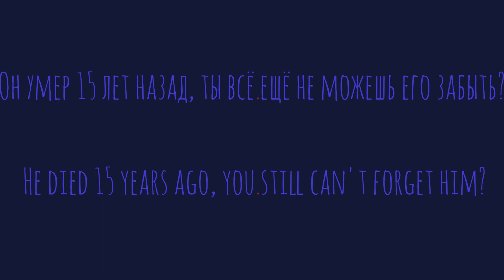/Hey mom \/AMV countryhumans MY AU \/ Amerus \/part 3 (last)\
Rus:
Что сказать... Ничего не понятно даже мне, но надеюсь что интересно:)  Да, это последняя часть этой "истории", даже не знаю можно ли это так назвать...
Eng:
What can I say ... Nothing is clear even to me, but I hope it's interesting :) Yes, this is the last part of this "story", I don't even know if it can be called that ...

Programs that I use:

Krita - arts \ рисунки

Adobe premiere pro CC 2017, Adobe After Effects 2020 - Installation \ монтаж

Adobe animate CC 2019 - animation \ анимация
Привет! Я Фей Мао. Я делаю меме по countryhumans и моими осами. Надеюсь тебе понравится на моё канале!
Hey! I'm Fei Mao. I am making a meme for countryhumans and my Oc's. Hope you like it on my channel!

/Hey mom \/AMV \/countryhumans \/Amerus \/part 3 (last)\